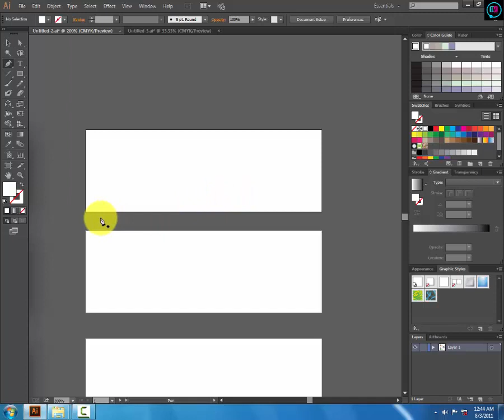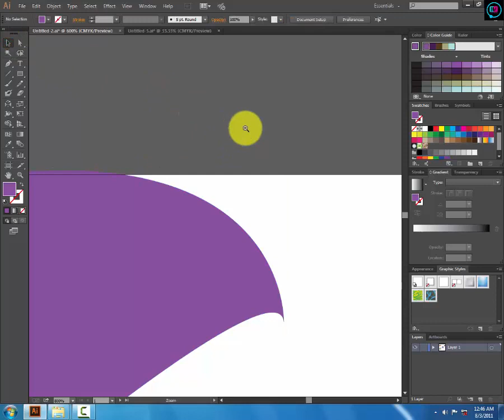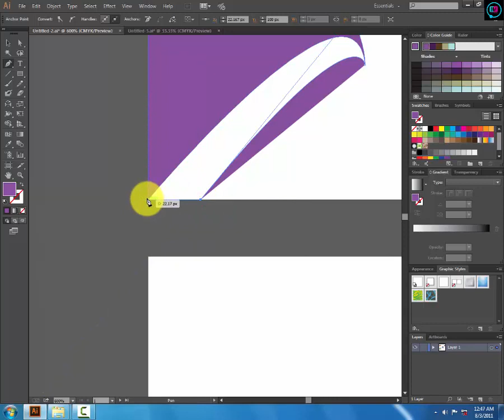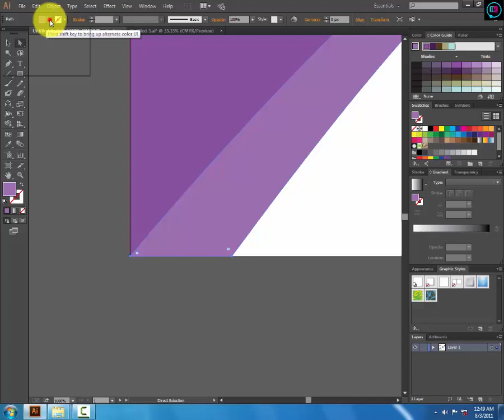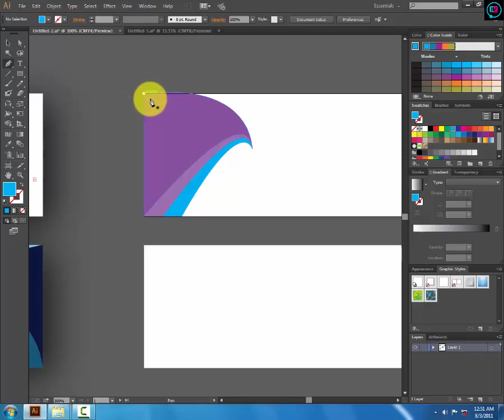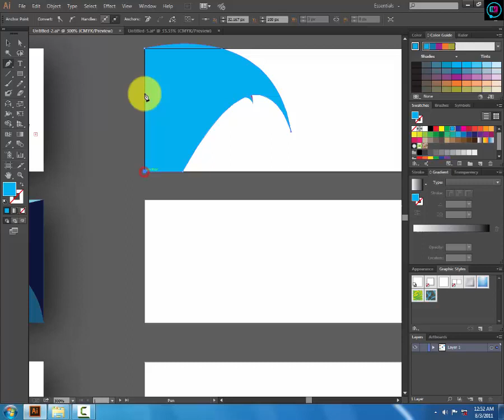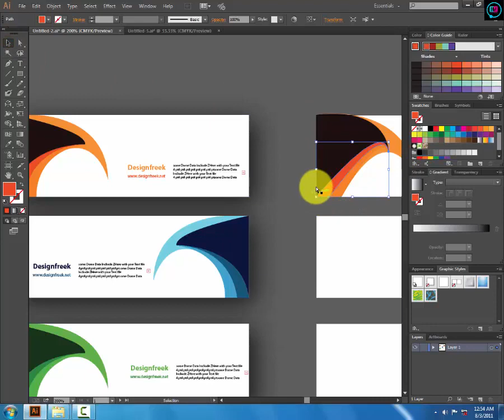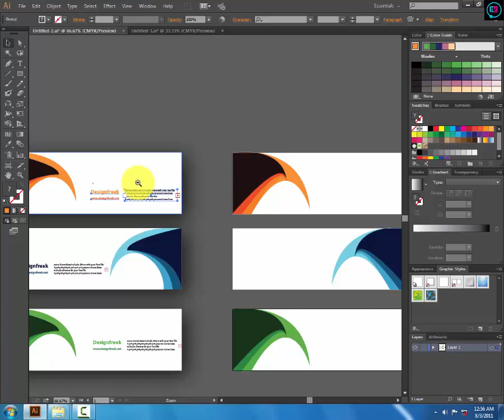Web Banner Design Bangla tutorial, Full Free Graphic Design Tutorial ,On Illustrator, Banner Design